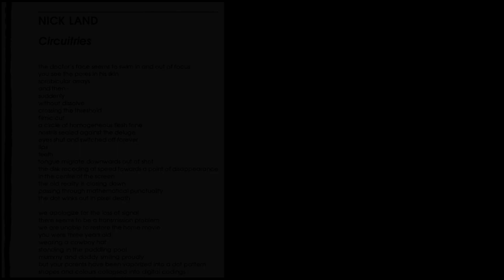La Filosofía de Terminator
Análisis filosófico del legendario filme Terminator.